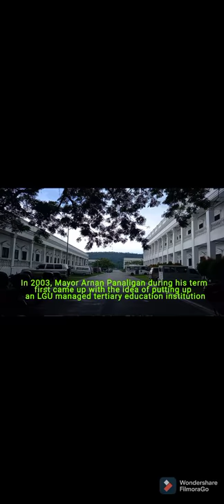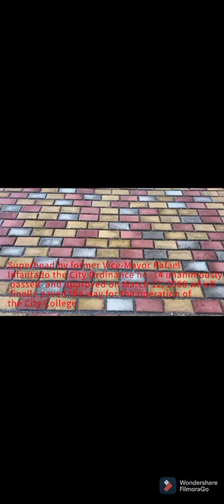City College of Calapan History